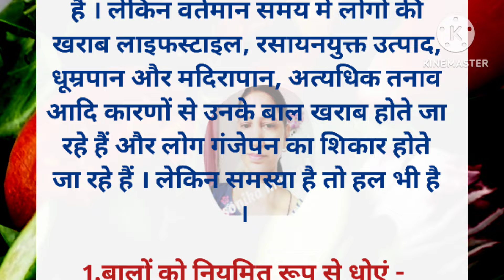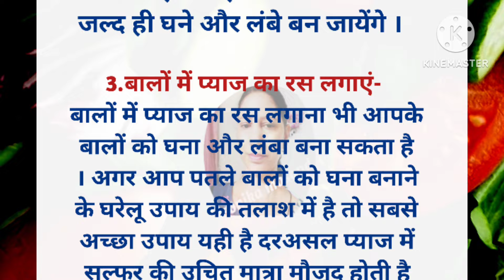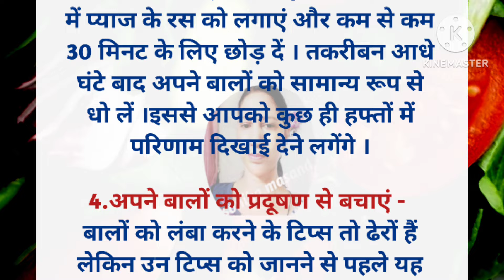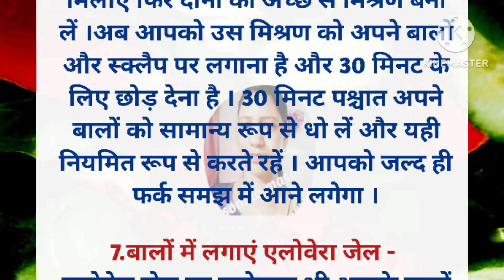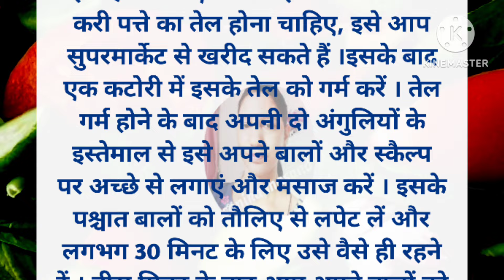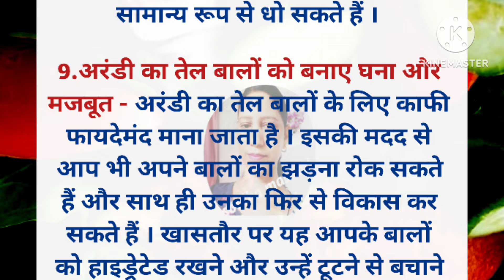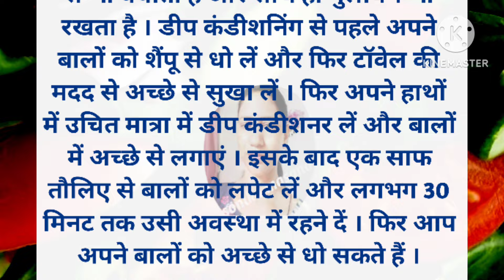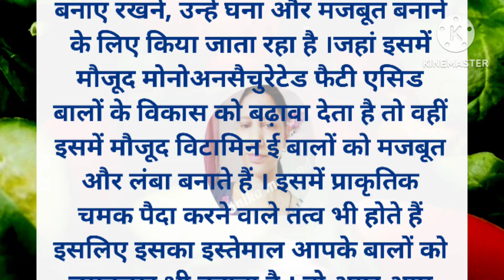बालों को जल्दी लंबा और घना करने के उपाय || lessonable story || beauty tips || hindi story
बालों को जल्दी लंबा और घना करने के उपाय |lessonable story |beauty tips

20 सीक्रेट किचन टिप्स जो आप कहीं नहीं देखें और सुने होंगे | Viral kitchen tips | new cooking tips

vakshi organics
health tips
health
healthy lifestyle
Kitchen hacks
food hacks
life hacks
suvichar hindi
suvichar
motivational suviachar
acche suvichar hindi mein
acche vichar
achche vichar
suvichar in hindi
quotes
quotes in hindi
 motivation
motivational quotes
motivational quotes hindi
lessonable story
Short story
Moral story
घरेलू टोटके
gharelu nuskhe
gharelu totke
gharelu totkay
nani ke nuskhe
achche vichar
 motivational story
 lessonable story
health tips
health tips in hindi
lessonable story
shory story
hindi story
quotes in hindi
suvichar
gharelu nuskhe
gharelu tips
health quotes

hania voice
hania quotes & jokes
harsh suvichar
akela insaan
vardan pakwan
kitchen tips
cooking tips
rasoi tips
hacks
diy
brilliant tips
trending tips
viral tips 2023
motivational quotes in hindi
motivational quotes
inspiration video
moral stories
bedtime stories
hindi suvichar stories
f fa, fa
kabad se jugad
old things reuse ideas
dadi Nani ke tips
ghralu upay
jaruri kitchen tips
gharelu kitchen tips
kitchen tips in hindi to save your time
kitchen tips 5 minutes crafts
all kitchen tips
kitchen tips video
rasoi tips
kavita kitchen tips
10 kitchen tips
kitchen masala tips
fireless cooking decoration ideas
fruit custard decoration ideas
cooking
food recipes
kitchen hacks
culinary school
Cooking hacks
cooking for beginners
cooking basics
Cooking tips
Cooking tutorial
learn to cook
cooking 101